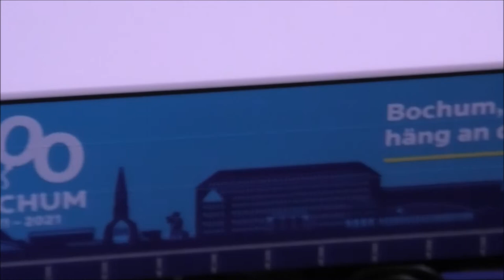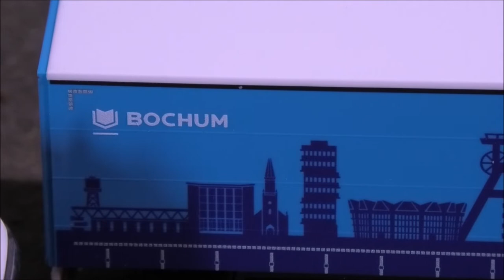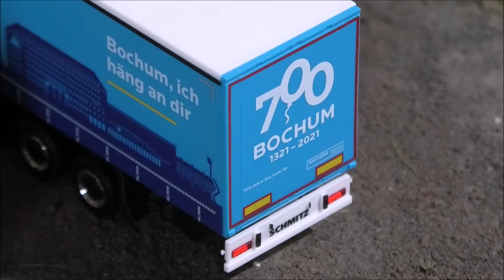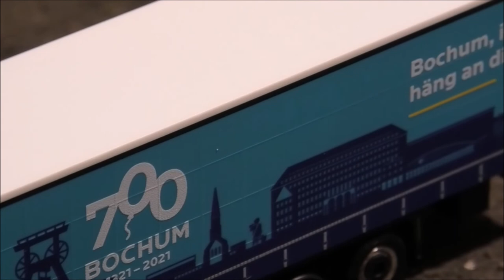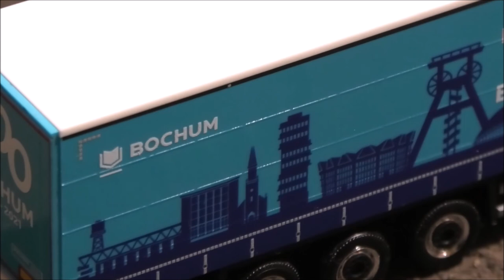Herpa Exklusiv Modell Limitiert auf 700 Stück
Das limitierte Sondermodell 700 Jahre Bochum
Das Modell gibt es so nirgends zu kaufen nur exklusiv bei Bochum Marketing